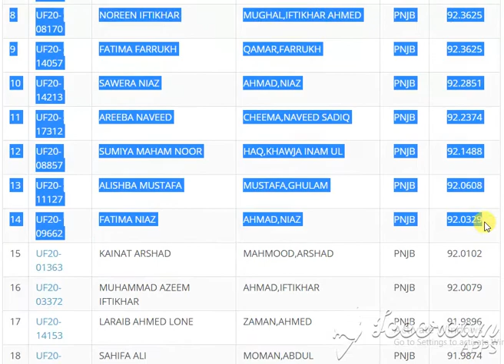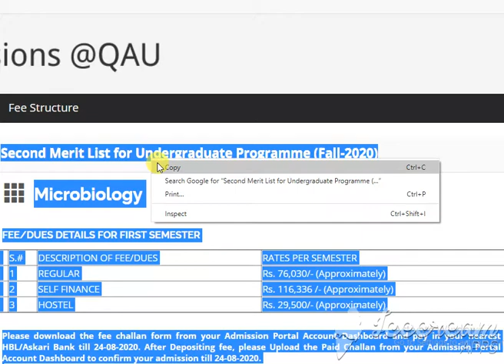Microbiology QUAID AZAM UNIVERSITY Second Merit List for Undergraduate Programme (Fall-2020)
Microbiology
   1 REGULAR Rs. 76,030/- (Approximately)
   2 SELF FINANCE Rs. 116,336 /- (Approximately)
   3 HOSTEL Rs. 29,500/- (Approximately)

Search:
# ID NAME FATHER QUOTA AGGREGATE
1 UF20-07057